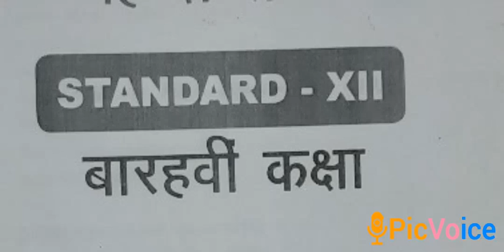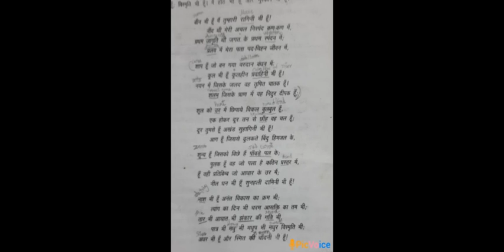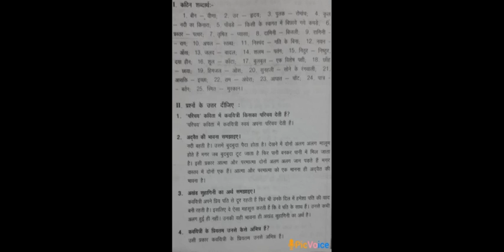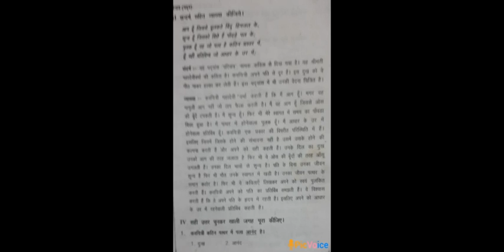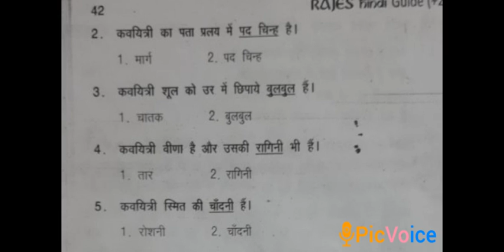SDA School Shanmugapuram XII-Hindi Afternoon Session 21-02-2021